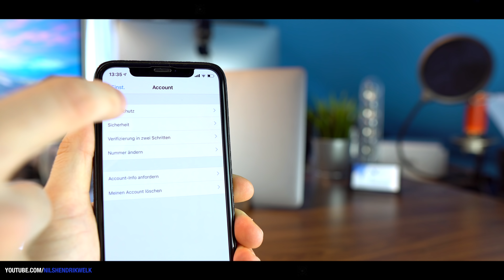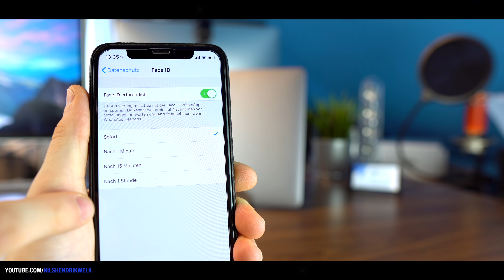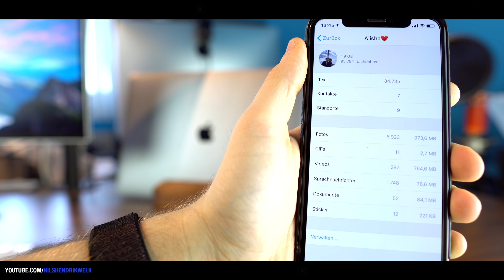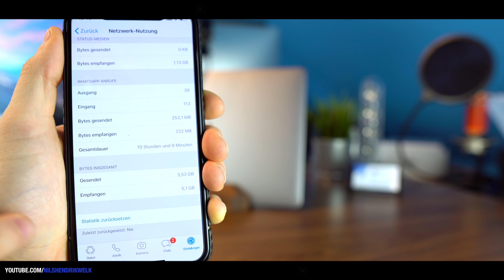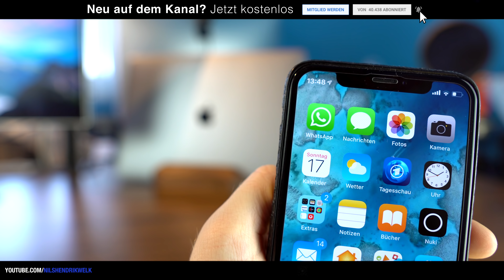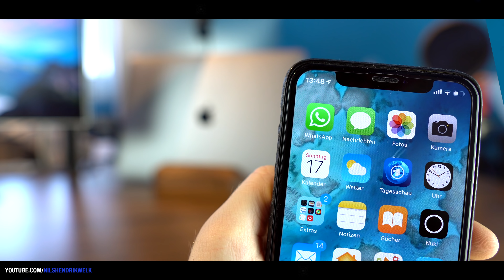7 WhatsApp Tricks, die du noch nicht kennst! #2 | Nils-Hendrik Welk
WhatsApp hat vor kurzer Zeit ein neues Update bekommen und dazu passend wollte ich euch gerne zeigen, Wass für neue Funktionen dieses Update mit sich bringt. Außerdem zeige ich euch noch ein paar weitere WhatsApp Tricks :)

Schnittprogramm: Final Cut Pro X